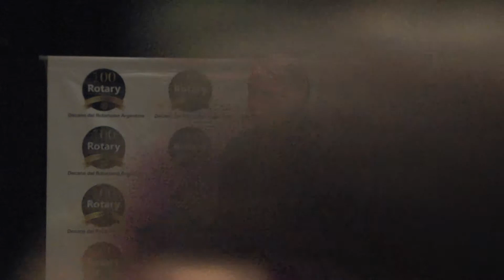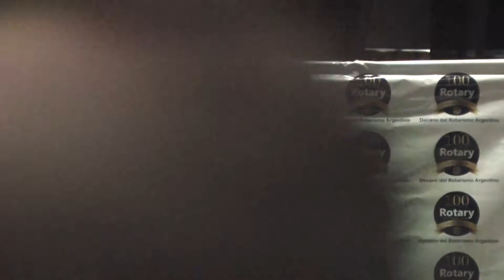Thomas Kropp responde preguntas al Rotary Club de Buenos Aires